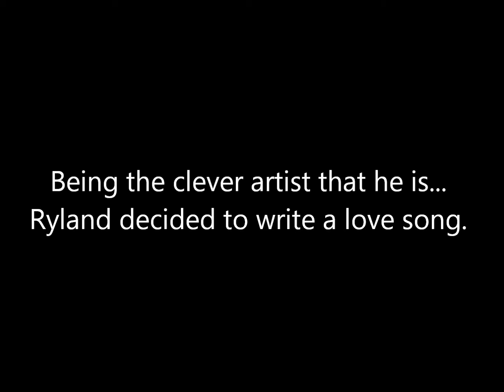Ryland Dawson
RPG Character